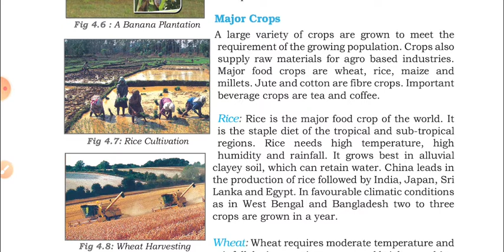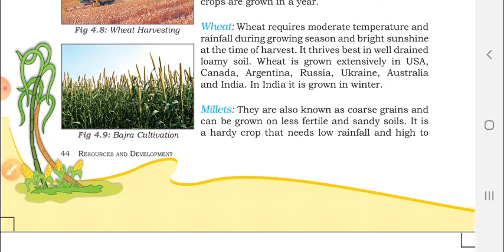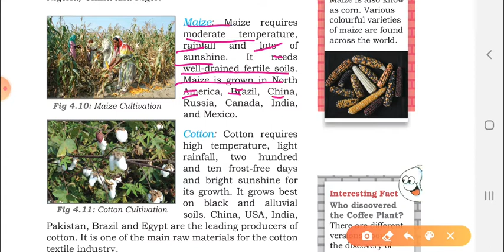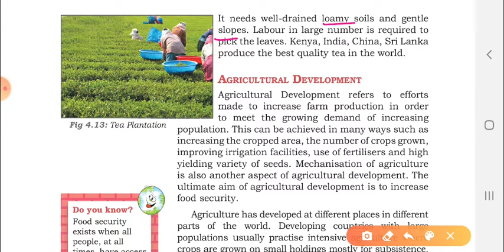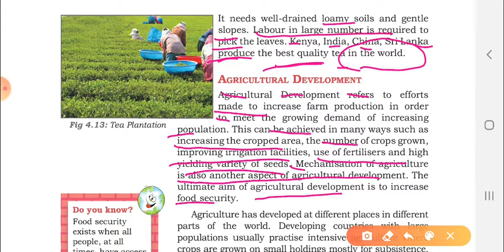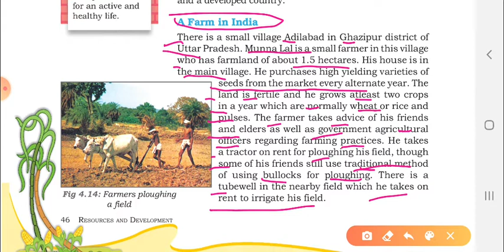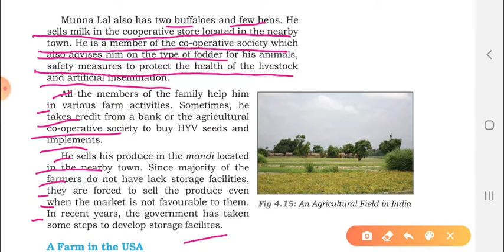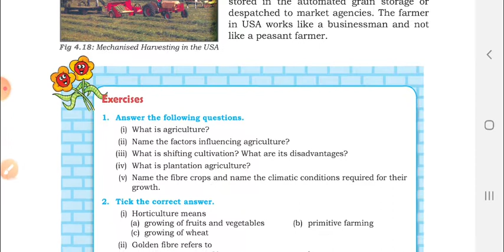CLASS-VIII GEOGRAPHY LESSON-4 PART-2